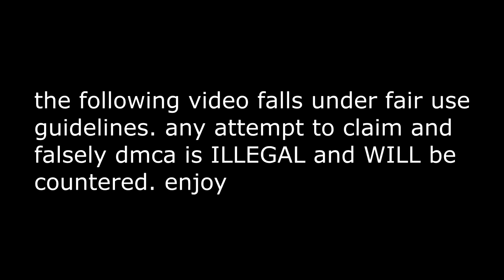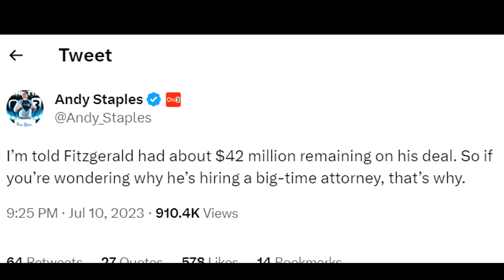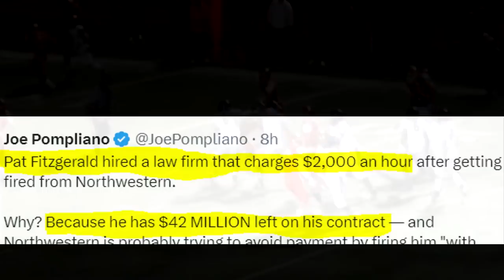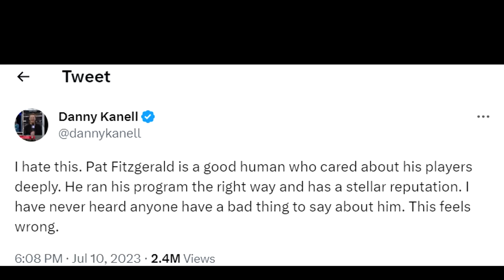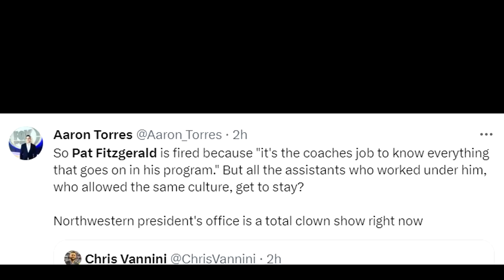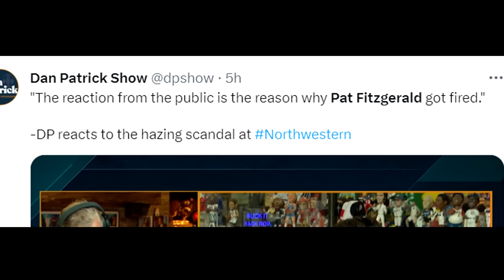The Pat Fitzgerald and Northwestern Situation is Getting UGLY